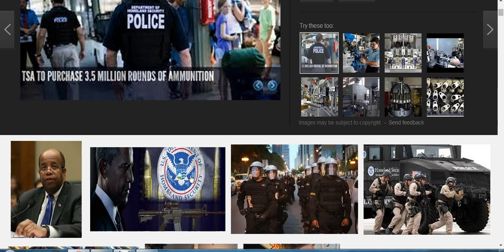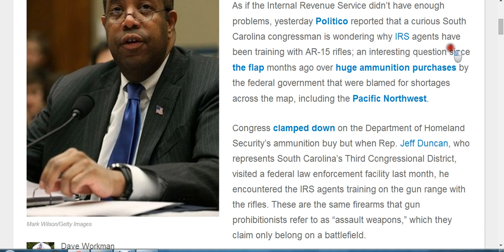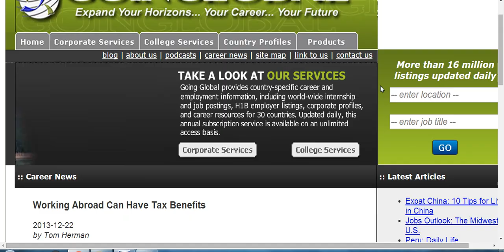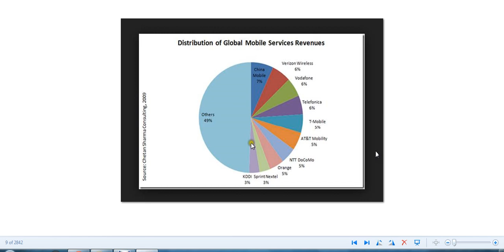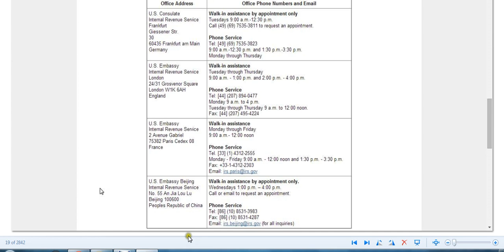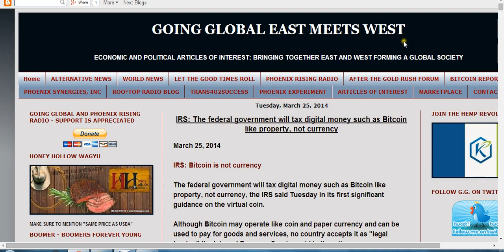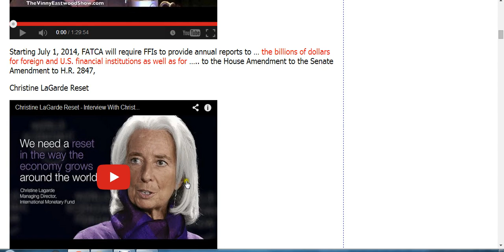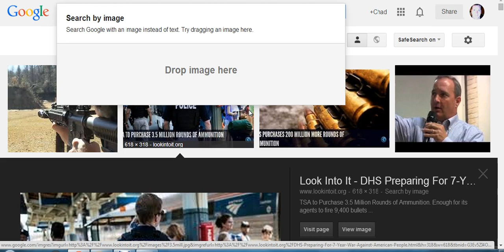IRS GOING GLOBAL!!! NWO TAX REVENUE FORCE / PART OF GLOBAL ECON.RESET. .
LOOKS TO ME LIKE THE IRS HAS GONE OVERBOARD AND GOING OVERSEAS.IRS TRAINING WITH A-R-15'S.BOUGHT MILLIONS OF ROUNDS OF PISTOL/RIFFLE AMMO.WHAT IS GOING ON?LOOKS LIKE IRS SETTING UP TO BE THE NWO TAX REVENUE ENFORCEMENT.GOOGLE SEARCHES,GOOGLE IMAGES.FAIR USE NOTICE VIDEO.chaddydad1 You Tube video. God speed and good luck to us all.chaddydad1.